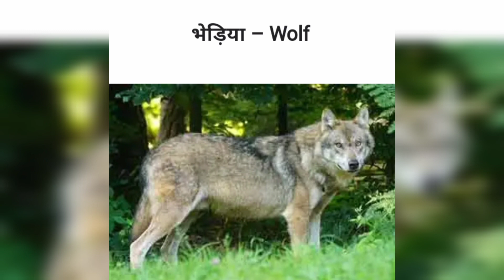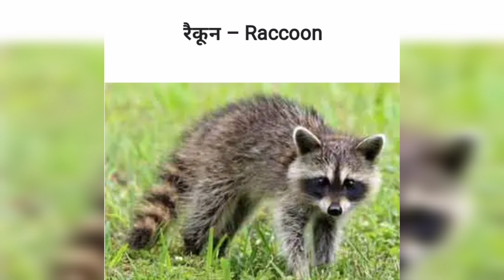30 Wild Animals Name In Hindi & English | जंगली जानवरों के नाम हिंदी और अंग्रेज़ी में।wiledanimals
Wild Animals Name In Hindi & English | जंगली जानवरों के नाम हिंदी और अंग्रेज़ी में।wiledanimals